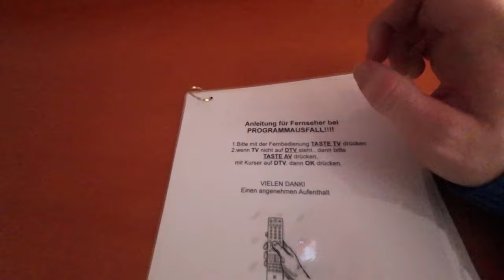Schlimmer als in Blackpool? Was erwartet einen im Palazzo Hotel Mönchengladbach - Hotel Review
Bei den stetig steigenden Preisen ist es oft nicht einfach eine bezahlbare Unterkunft zu finden, sei es für einen kurzen geschäftlichen Aufenthalt, einen Städtetrip oder im Rahmen eines Konzertbesuchs oder Sportergniesses.

Um so mehr freut man sich, wenn man ein vermeintliches Schnäppchen findet. Nur 5 Gehminuten vom Hauptbahnhof und der Innenstadt entfernt. Laut eigener Beschreibung ein solides Mittelklassehotel für Geschäfts- und Privatreisende.

Doch was bekommt man wirklich für einen Übernachtungspreis von rund 54 Euro und was erwartet einen vor Ort?